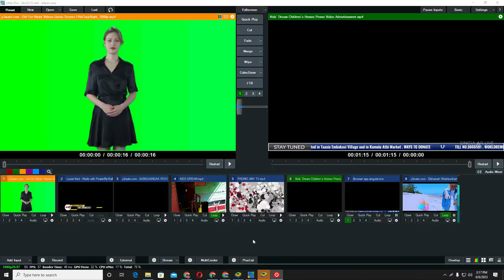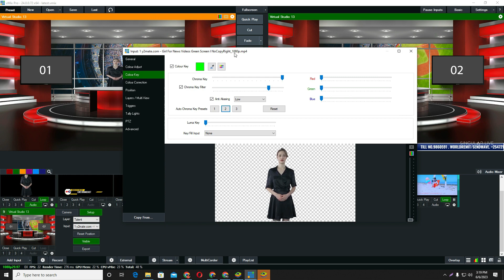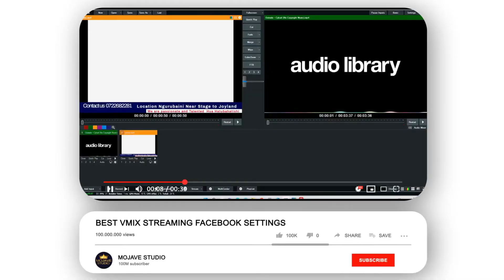INFINITE 3D VIRTUAL SET STUDIO FOR VMIX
Video editing
Graphic Design
Photograph
Film and Tv Production
Visual Production(VFX & CGI)

Any Question Feel free to post in the Comment Section.